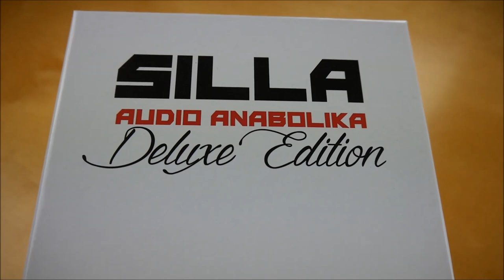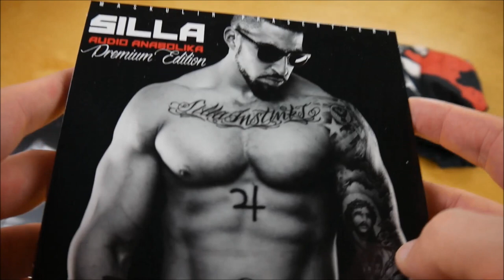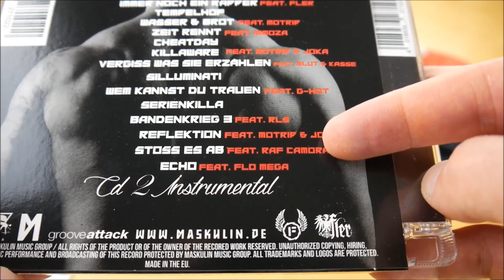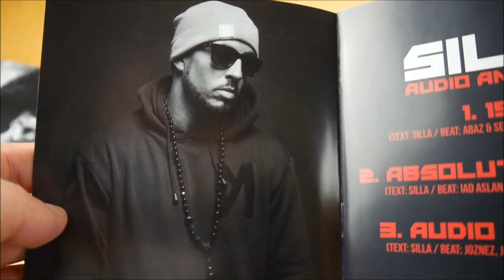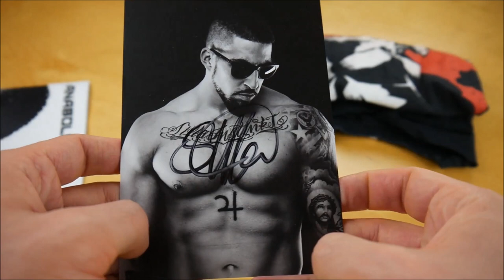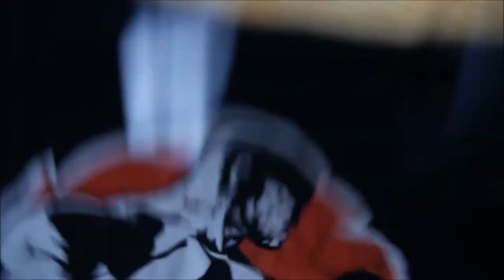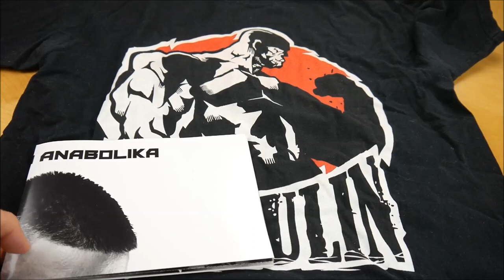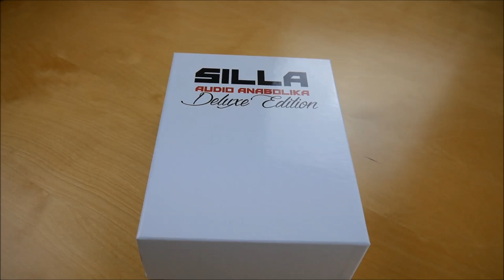Silla - Audio Anabolika Box Unboxing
In diesem Video zeige ich euch die Audio Anabolika Box von Silla.

► ALBUM INFOS
Silla – Audio Anabolika
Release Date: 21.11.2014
Kaufpreis: 29,90 €

Audio Anabolika Box Inhalt:
- Album
- Album Instrumentals
- Poster
- T-Shirt
- Autogrammkarte

Audio Anabolika Tracklist:
01. 1984
02. Absolut Silla 2K14
03. Audio Anabolika
04. Immer noch ein Rapper (feat. Fler)
05. Tempelhof
06. Wasser & Brot (feat. MoTrip)
07. Zeit rennt (feat. Mimoza)
08. Cheatday
09. Killaware (feat. MoTrip & JokA)
10. Vergiss was sie erzählen (feat. Blut & Kasse)
11. Silluminati
12. Wem kannst du trauen (feat. G-Hot)
13. Serienkilla
14. Bandenkrieg 3 (feat. RLS)
15. Reflektion (feat. MoTrip & JokA)
16. Stoss es ab (feat. RAF Camora)
17. Echo (feat. Flo Mega)

Audio Anabolika Info:
Das neue Album von Silla erscheint am 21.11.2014 über Maskulin.